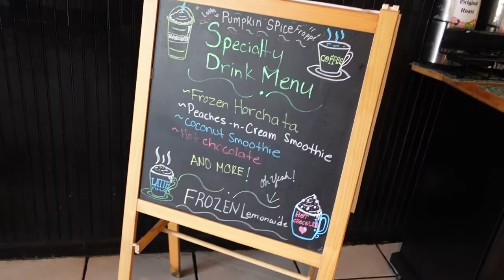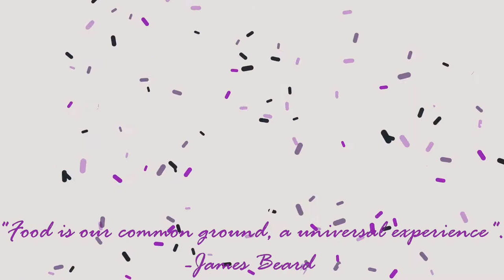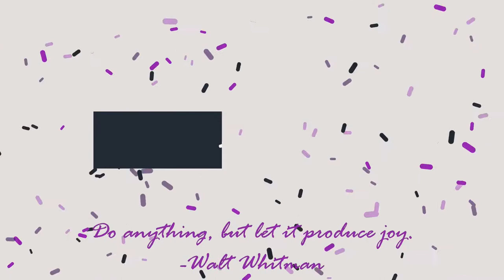MOJO DONUTS | Trying Donut Shop in South Florida! | Fit Couple Eats Donuts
Join us at Mojo Donuts in South Florida while we try four delicious donut flavors. If you are in the area, we highly recommend stopping by. Mojo Donuts’ award-winning donuts were featured on the Guy Fieri show.
If you know any good donut shops or bakeries in the El Paso, TX area let us know! Randy will be coming out to visit me in August!
Donut Flavors:
-Fruity Pebbles (Randy pick)
-Strawberry Dream (Taylor pick)
-Key Lime Pie (Taylor pick)
-Churro (Randy pick)
About me: My fitness journey started with Mud Runs. Unable to complete all the obstacles, specifically the upper body emphasized ones, I got a gym membership and started strength training. I fell in love with it and shifted my fitness focus to body building. In addition to my passion for health and fitness, I have a love for horseback riding, the beach, paddle boarding, kayaking, snorkeling, hiking, and camping. I am currently pursuing my PhD in Organizational and Industrial Psychology. I am in the Florida Army National Guard and am currently on a stateside deployment that started 02 Oct 2020. Our expected return home is November 2021.
Video Music by Audio Beat Official